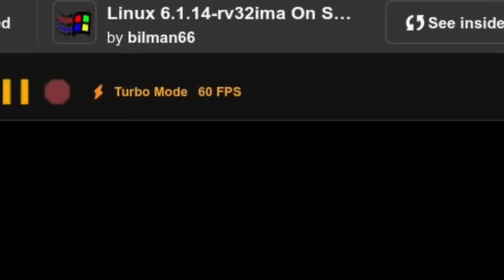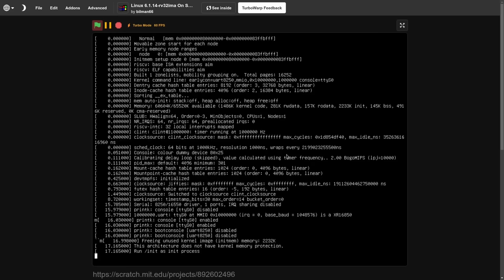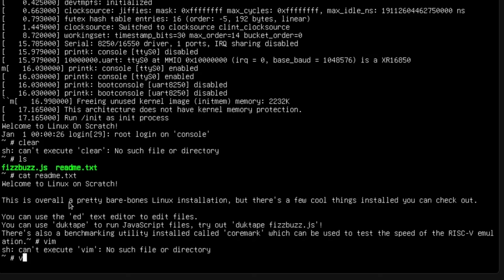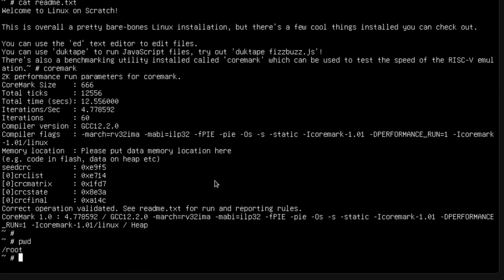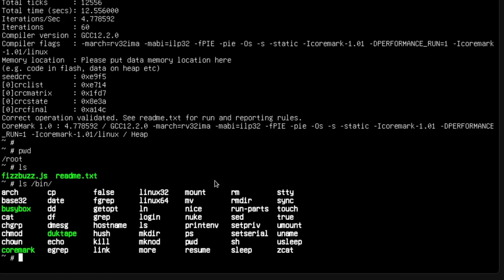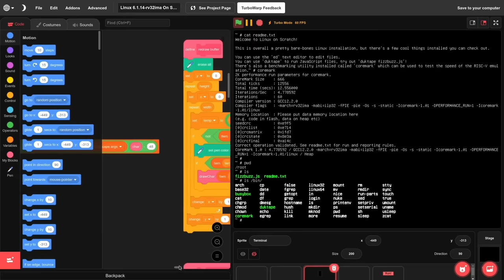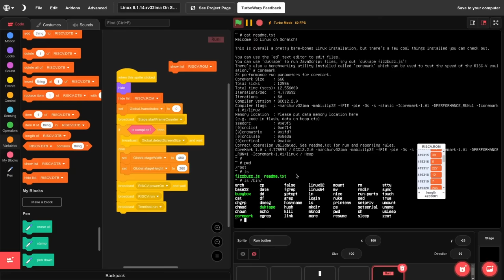They actually DID IT... Linux on SCRATCH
You've heard of Linux *from* Scratch, but what about running Linux... on Scratch?

CORRECTION: 1000 KHz is 1 Mhz, not 1 GHz.